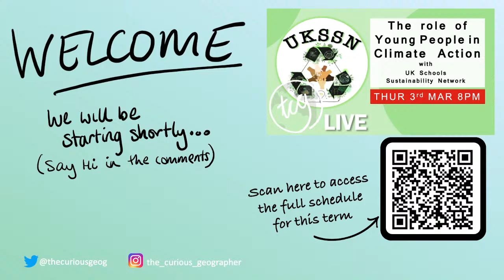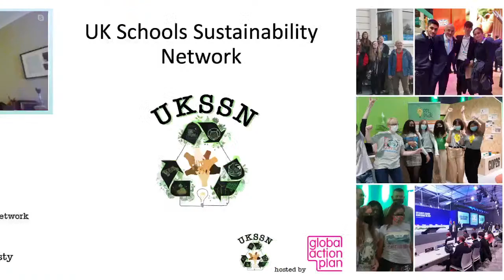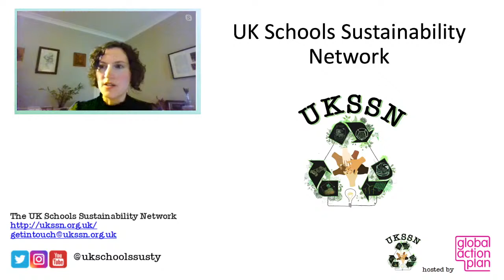UK Schools Sustainability Network -The role of young people in climate action.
START AT [02:19]

Today we are going LIVE with young people from the Uk Schools Sustainability Network. The UK Schools Sustainability Network (UKSSN) brings together networks of students to connect and collaborate on issues they care about, fully supported by school staff.

YouTube: the curious geography (click the button above)